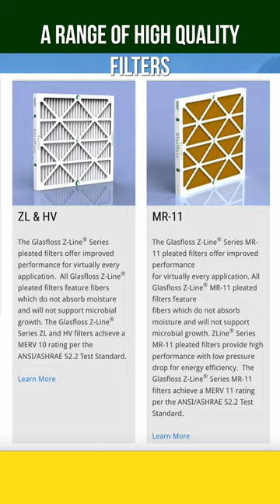Do Filter Brands Really Matter??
Learn about some of the best filter brands out there for your HVAC system! At Advantage, We Got You.